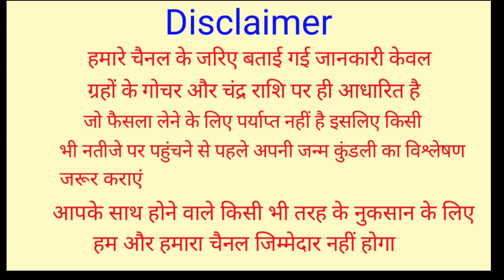Mithun Rashi February 2021 | पहली बार 4 बड़ी खुशखबरी | Gemini Rashi February 2021 | Mithun Rashifal